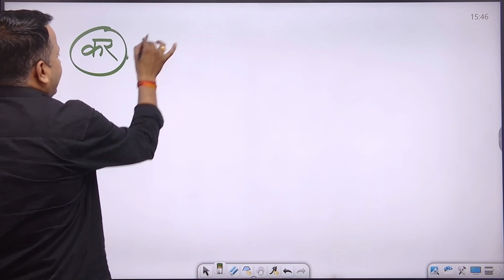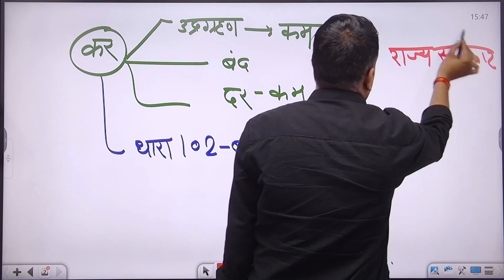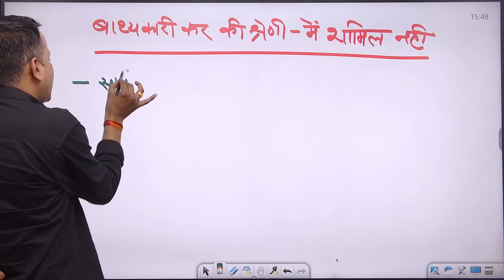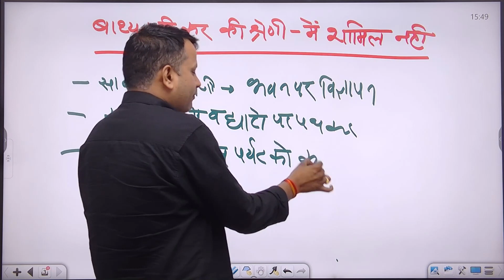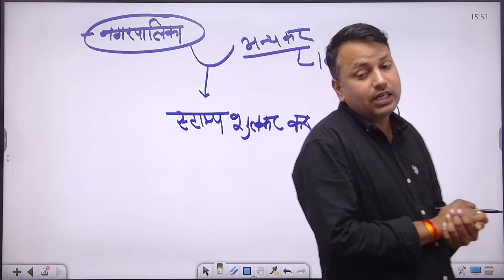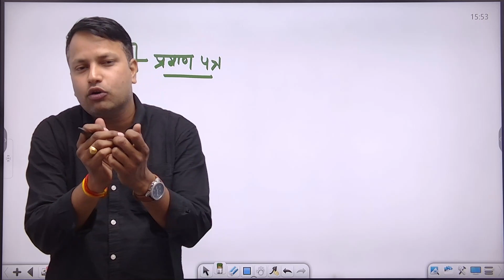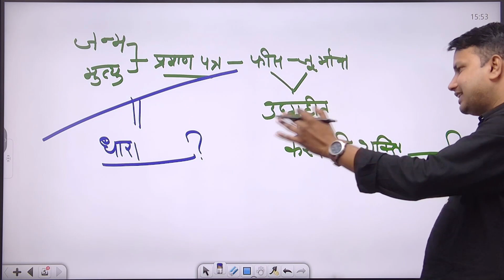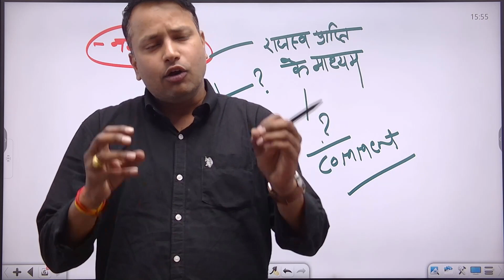Special EO/RO 2023 I PART - B Municipal Act I MCQ BATCH I EO RO Most Important Question I Sanjay Sir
Special EO/RO 2023 I PART - B Municipal Act I MCQ BATCH I EO RO Most Important Question I Sanjay Sir #15

1. Daily Live classes
2. Daily Practice Quiz
3. Pdf Notes
4. Exam-Wise Live Tests
5. Online Test Series and much more.

Features:-
1. Daily Live classes
2. Daily Practice Quiz
3. Pdf Notes
4. Exam-Wise Live Tests
5. Online Test Series and much more.